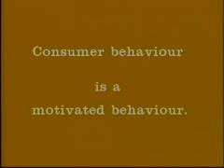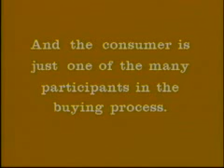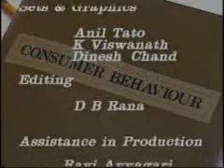Consumer Behavious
Postgraduate Diploma in Marketing Management(PGDMM):
MS-61 Consumer Behaviour